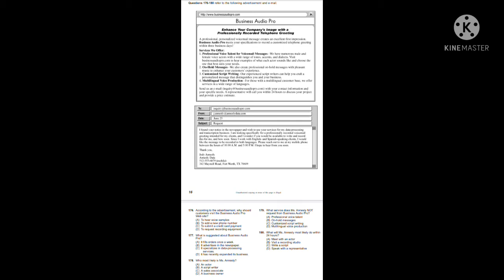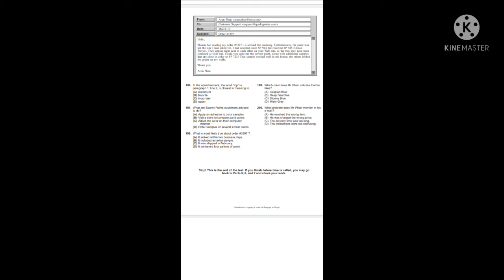TOEIC Reading Sample Test 161 - 200